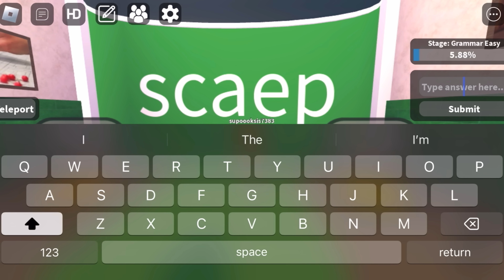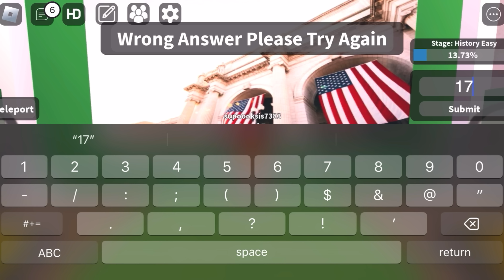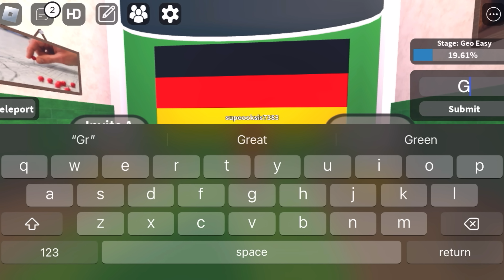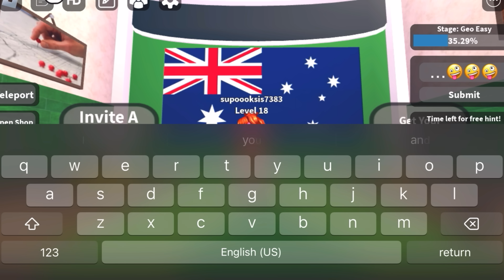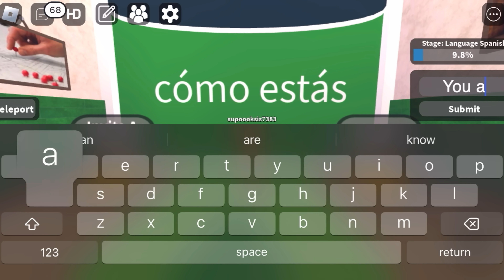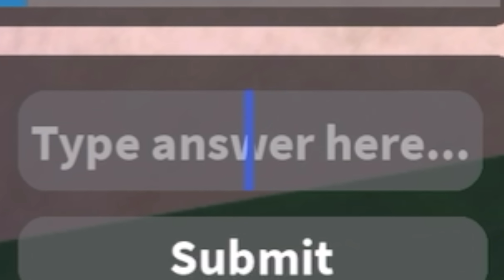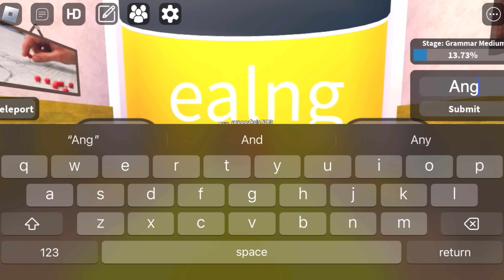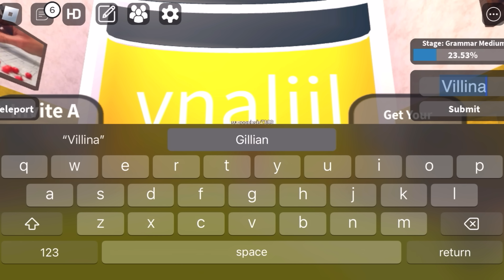Roblox guess the school…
Guess the answer to different school subjects…